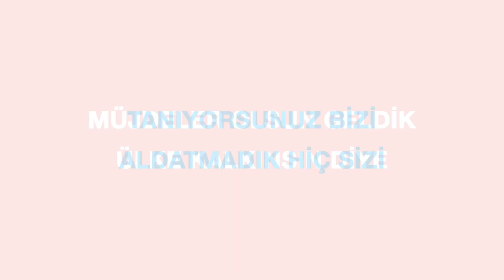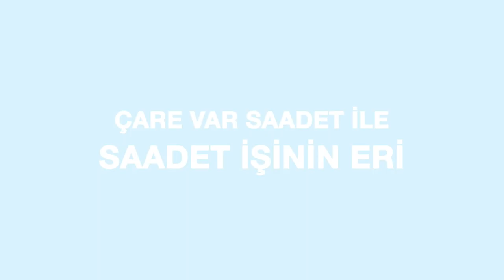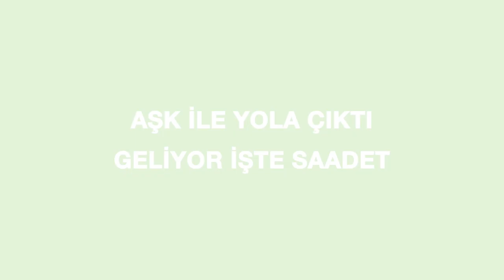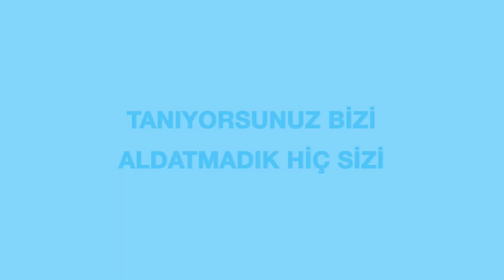İDRİS NAİM ŞAHİN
ULUBEY MİTİNGİ